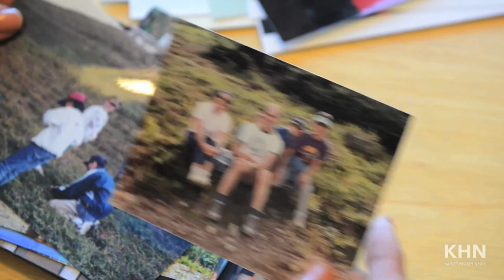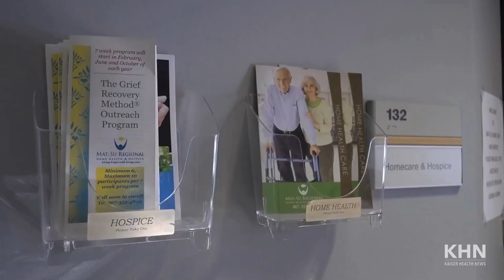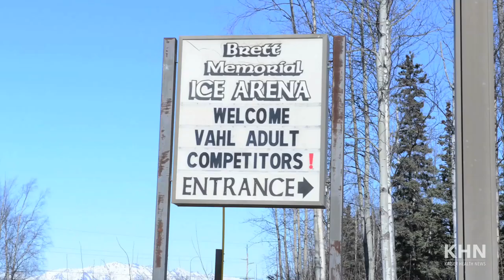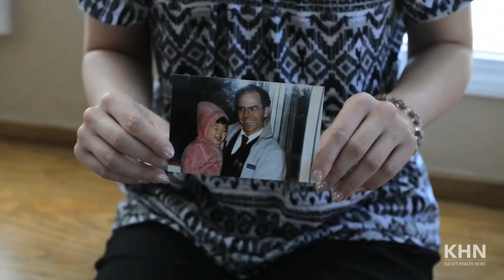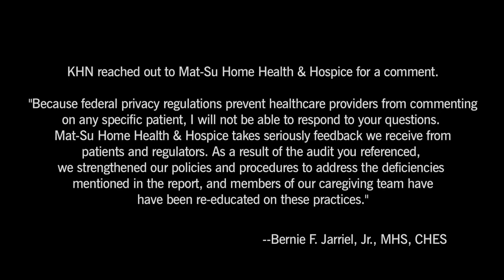KHN Video: Hospice Care